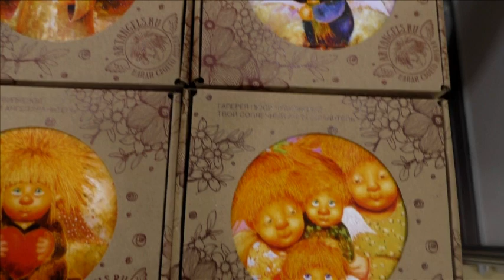Арт-Ростов 2019. ДонЭкспоцентр. Artandels ru Студия МарАнт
Artandels ru